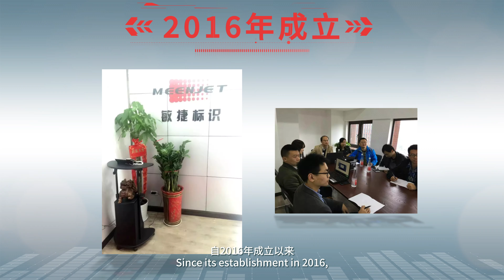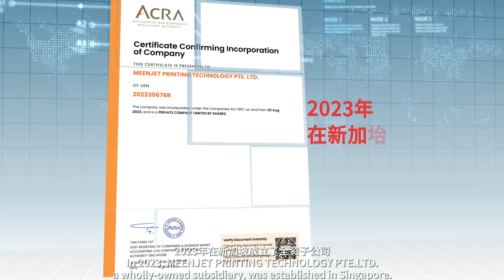Meenjet Company Introduction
Meenjet (Wuhan Xiantong Technology Co.,Ltd) Factory main Produce Mini Hand Laser Printer,  HP TIJ Inkjet Printer and CIJ Continuous Inkjet Marking Machine.

Expiry date printing machine. Batch Coding Machine, Inkjet Printer. It's prints on almost any surface,

Wide application: carton, plstic, stone, metal, cable, pipe, rubber, electronics, glass etc.
The advantage of our printer:
 *we are manufacture which specialized in thermal inkjet printer for 11 years,and the price is competitive.
 *we are official global strategic partner of HP company
 *Certification CE,RoHS and FCC
 * Support OEM ODM Solution Service and Multi-languages.